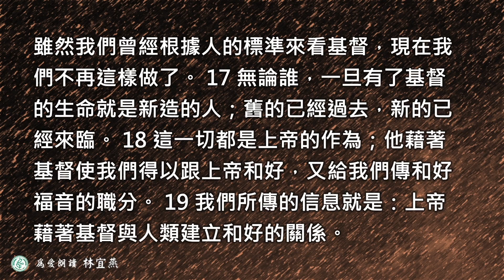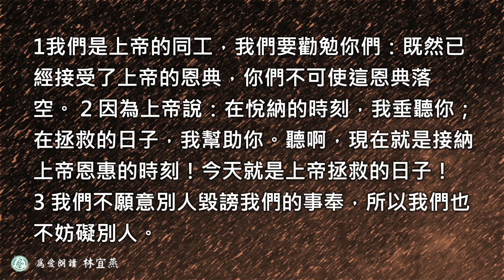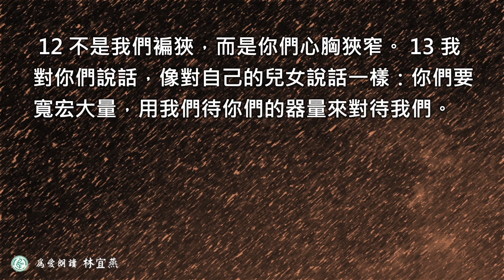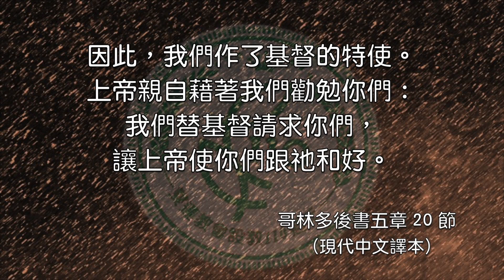2023.10.09 哥林多後書第五章 11 ～ 六章 13 節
新 生命奇蹟  薛淑玲牧師

第五章
11 我們既然曉得怎樣敬畏主，就以此勸導人。上帝完全認識我們；我希望你們也從心裡認識我。
12 我們不是想再向你們推薦自己，而是要你們覺得有理由以我們為榮，好讓你們有話回答那些只重外貌、不重品格的人。
13 如果我們真的是瘋了的話，那是為著上帝的緣故；如果我們神志清醒，那是為著你們。
14 基督的愛支配著我們，因為我們明白，一個人為眾人死，也就是說眾人都死了。
15 他為眾人死，為要使那些活著的人不再為自己活，而是為那位替他們死而復活的基督活。
16 所以，我們從此不再根據人的標準來估量人。雖然我們曾經根據人的標準來看基督，現在我們不再這樣做了。
17 無論誰，一旦有了基督的生命就是新造的人；舊的已經過去，新的已經來臨。
18 這一切都是上帝的作為；他藉著基督使我們得以跟上帝和好，又給我們傳和好福音的職分。
19 我們所傳的信息就是：上帝藉著基督與人類建立和好的關係。他不追究他們的過犯，並且把他與人和好的信息付託了我們。
20 因此，我們作了基督的特使。上帝親自藉著我們勸勉你們：我們替基督請求你們，讓上帝使你們跟他和好。
21 基督是無罪的，可是為了我們，上帝讓他擔負我們的罪，使我們藉著他得以跟上帝有合宜的關係。

第六章
1我們是上帝的同工，我們要勸勉你們：既然已經接受了上帝的恩典，你們不可使這恩典落空。
2 因為上帝說：在悅納的時刻，我垂聽你；在拯救的日子，我幫助你。
聽啊，現在就是接納上帝恩惠的時刻！今天就是上帝拯救的日子！
3 我們不願意別人毀謗我們的事奉，所以我們也不妨礙別人。
4 為了在一切事上表明我們是上帝的僕人，我們忍受各種患難、貧窮、困苦。
5 我們曾遭受鞭打、監禁、暴民的騷擾；我們勞苦、失眠、挨餓。
6 我們以純潔、知識、忍耐、仁慈，更藉著聖靈、真摯的愛、
7 真理的信息，和上帝的大能，來表明我們是上帝的僕人。我們以正義作武器，攻擊敵人，也保衛自己。
8 我們受尊敬，也被侮辱；受責罵，也被稱讚。人家說我們是騙子，其實我們說的是誠實話；
9 說我們寂寂無聞，其實是家喻戶曉；說我們死了，其實都好好地活著。我們受刑罰，卻沒有被殺；
10 憂傷，卻常有喜樂；貧窮，卻使許多人富足；好像一無所有，卻樣樣都有。
11 哥林多的朋友們，我們向你們推心置腹，坦白說話。
12 不是我們褊狹，而是你們心胸狹窄。
13 我對你們說話，像對自己的兒女說話一樣：你們要寬宏大量，用我們待你們的器量來對待我們。